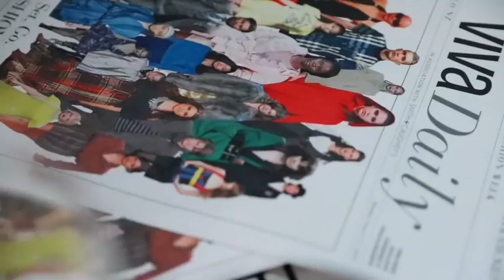NEW ZEALAND FASHION WEEK | TWICE BLESSED NZFW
We are SO excited to be heading to New Zealand for the first time for NZ Fashion Week! We were the official delegates for NZFW and were so lucky to be spoilt the whole week!

xxxx